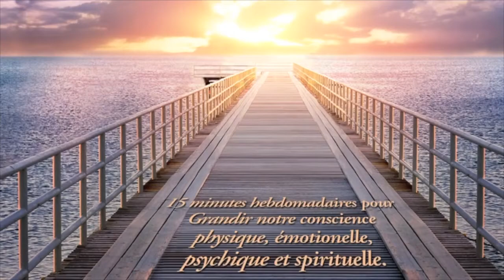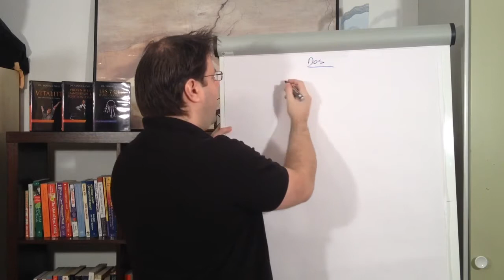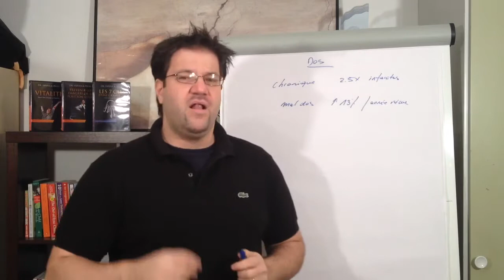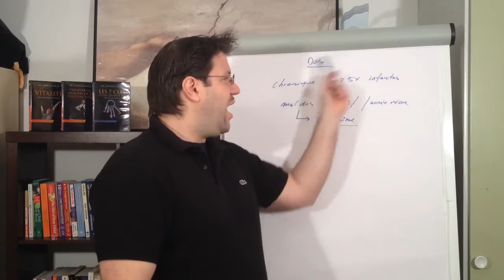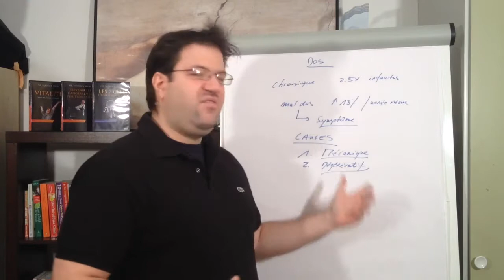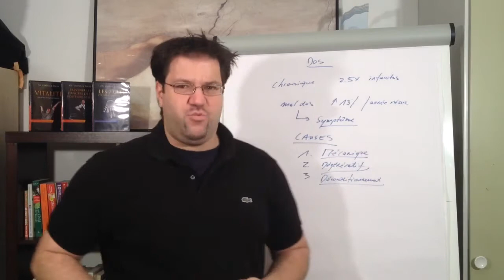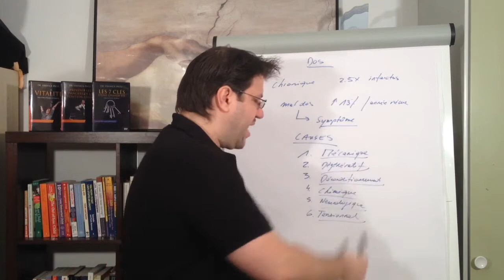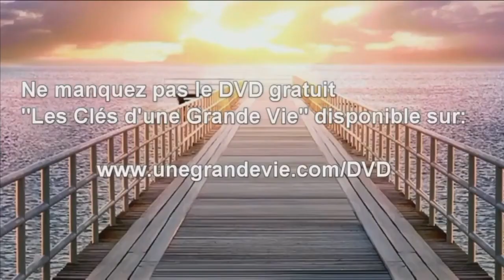Le mal de dos augmente la mortalité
Dans cet épisode d’ « Une Grande Vie », le Dr. Yannick Pauli vous propose de découvrir pourquoi vos problèmes de dos augmentent votre risque de mortalité. Les maux de dos sont souvent symptomatiques d’un mauvais état de santé général. Reconnaître le type puis les causes de votre mal de dos vous permettra d’avoir un traitement plus adapté. Voici les différents types de maux de dos.

Le mal de dos dû à des contractions et des vertèbres bloquées est remis par une simple manipulation mécanique. Le mal de dos lié à la dégénérescence de tissus, provoquant hernies discales, sciatiques, etc., peut être soigné par une intervention mécanique et nutritionnelle.

Le mal de dos dû à une trop longue période assise tire dans les muscles et la colonne vertébrale. Bougez davantage pour réduire ce type de mal de dos. Un mal de dos impliquant une inflammation des tissus va nécessiter une intervention chimique. Un autre type de mal de dos est lié à des douleurs générées par votre système nerveux central, il est de type neurologique.

Enfin, le mal de dos tensionnel qui regroupe les blocages qu’on expérimente quand nous sommes stressés, angoissés, et le mal de dos existentiel nécessitent d’apaiser dans un premier temps le mental pour libérer vos douleurs de dos.

Dans cet épisode, je vous propose de découvrir pourquoi vos problèmes de dos augmentent votre risque de mortalité. Il est démontré scientifiquement que les maux de dos sont très souvent corrélés à d’autres pathologies, à un schéma de mauvais état de santé général. Il faut voir les maux de dos comme un symptôme de mauvaise santé et il est intéressant d’en chercher les causes. Il existe 7 grands types de maux de dos, qui peuvent vous aider à mieux percevoir les causes du déséquilibre de santé que vous présentez :

- Mal de dos mécanique : ce sont les contractures, les vertèbres bloquées, etc. Une simple manipulation mécanique vous remet en place.
- Mal de dos dégénératif : les tissus sont usés et provoquent hernies discales, sciatiques, arthrose. Des manipulations mécaniques sont intéressantes ainsi qu’une intervention nutritionnelle.
- Mal de dos de déconditionnement… (lisez le reste sur notre blog

Clinicien, auteur, conférencier et coach, le Dr. Pauli a très tôt développé un intérêt particulier pour une approche globale de l’individu. Spécialisé dans le cerveau et le comportement humain, il pratique une médecine du corps-esprit respectueuse des principes d’auto-guérison. Son travail commence souvent là où d’autres médecins ou praticiens ont abandonnés. Son approche et ses enseignements – La Médecine des 4 Consciences – visent non seulement à restaurer la santé de ses patients mais également de les faire prendre conscience des différents facteurs qui les ont faits tomber malade et à leurs donner les outils et les stratégies nécessaires pour réorganiser leur vie et atteindre un niveau plus élevé de qualité d’existence, de sérénité, de conscience, d’énergie, d’engagement et d’enthousiasme.